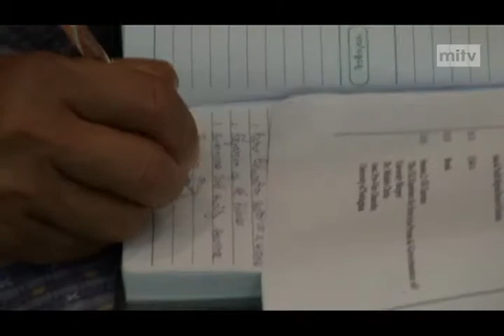mitv - Higher Education: ASIAN University Help In Myanmar Reforms